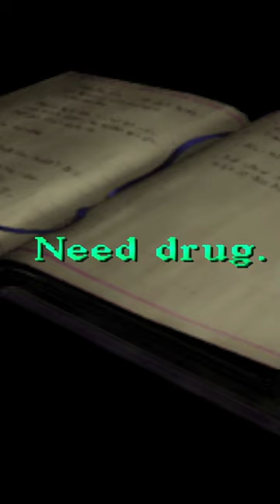Silent Hill Lisa Garland Not Tomorrow Tribute Tragic Scene